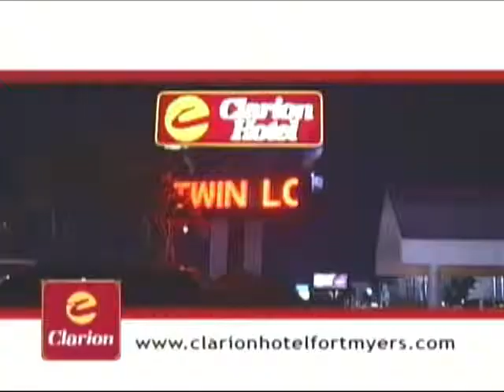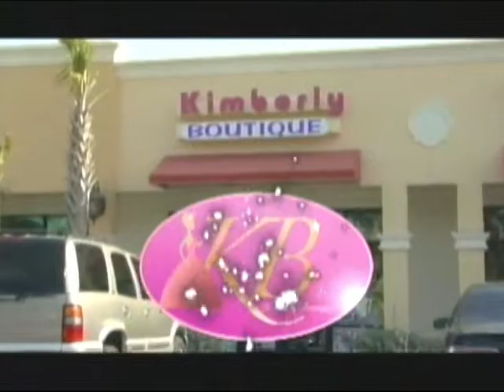Our World Show #39 Cooking with Chef Jackie At Caribe Latin Flavor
Havbing a wonderdful and Delicious Meal at Caribe Latin Flavor at Palm Beach Blvfd in Fort Myers